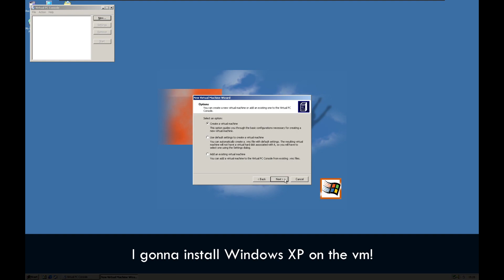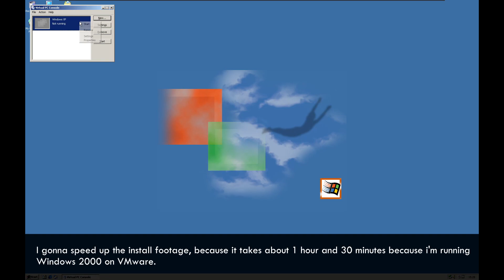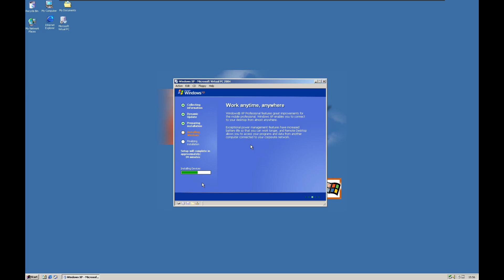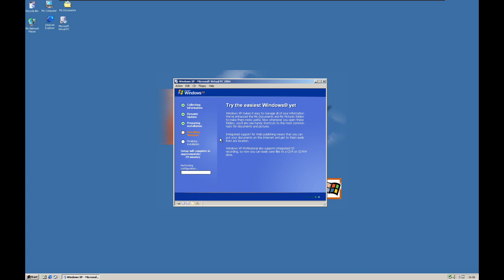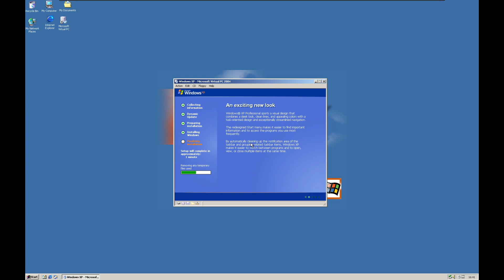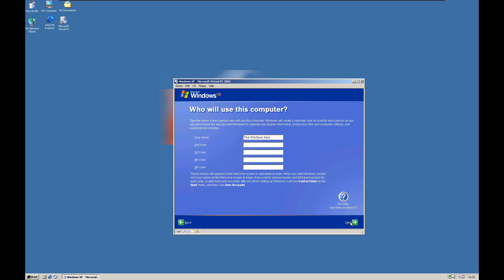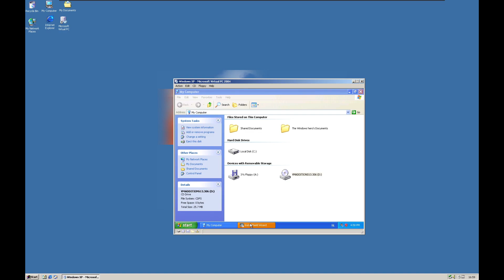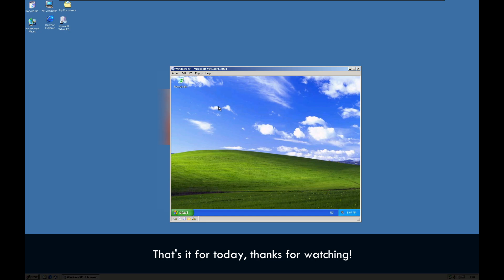Using Microsoft Virtual PC 2004 in 2023!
Hello, welcome to this video! Today i gonna use Microsoft Virtual PC 2004 in 2023!
1.

2.